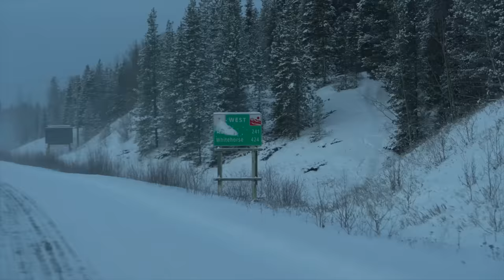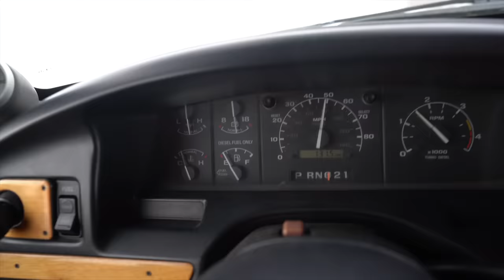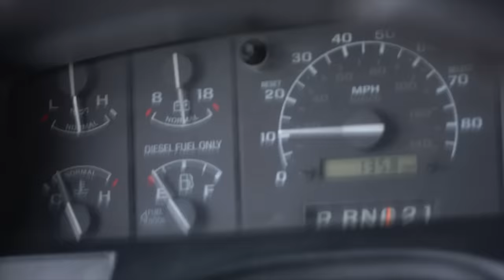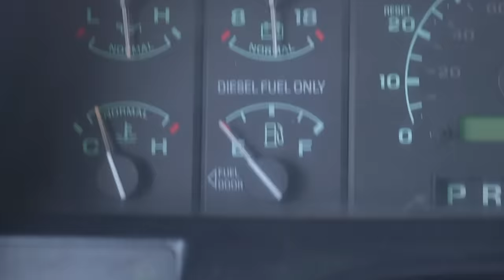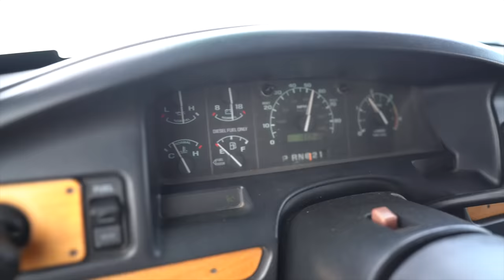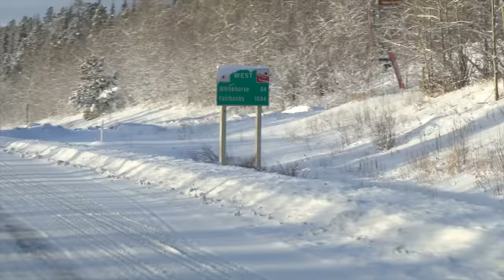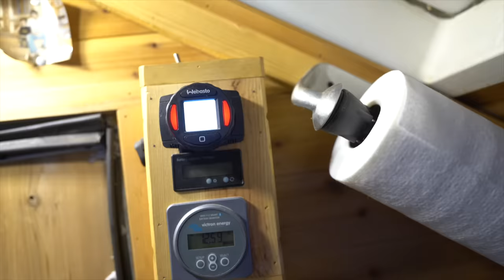Alone on the Alaska Highway In My Worst Winter Nightmare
The Alaska Highway is the most remote highway in North America, and can be downright dangerous to drive in the dead of winter, you need to be prepared to survive when driving the Alaska Highway in any situation, and this was one of those situations...

Iris & Patrick
Carissa Wells
Paul Sink
R.J. Voght
Garrett K.
Don Rawls
Lynnette Fishburn
Kiva
Joshua Pepper
Derrick Mells
Chris
Lou_Tang_Clan